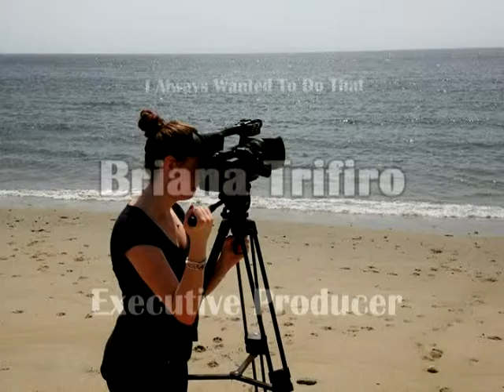SCTV Presents "I Always Wanted To Do That!" Season 2 Episode 9 1-8-16